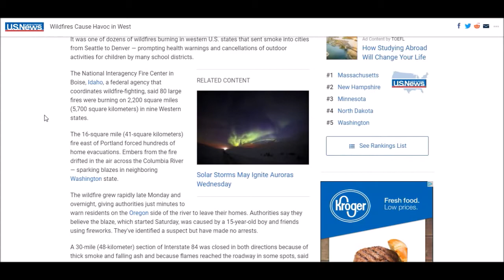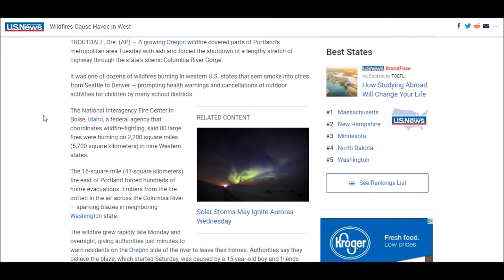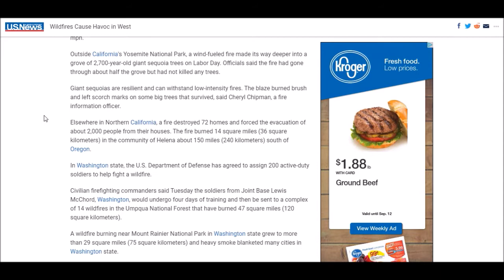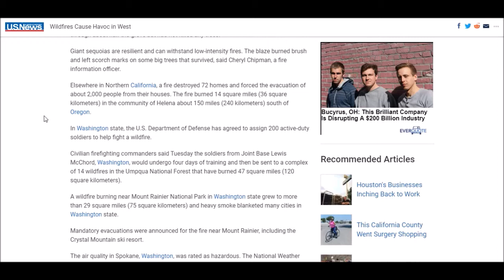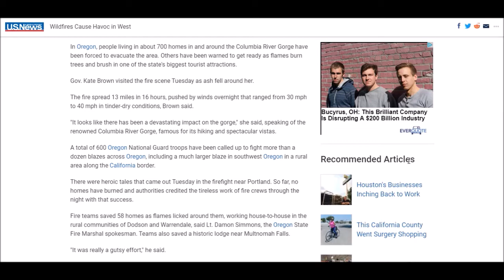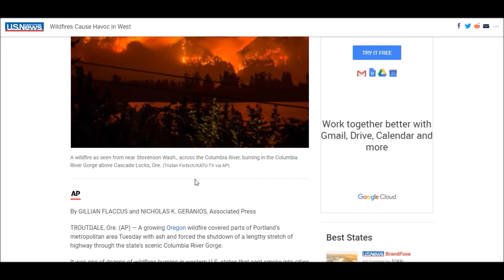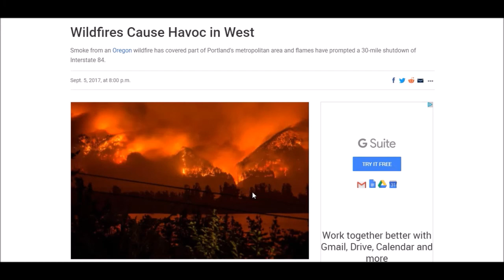Wildfires Cause Havoc in West! Oregon Covered in Ash!?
Daily videos on Natural Disasters, Floods, Storms, Fukushima, Fires, Eruptions, and More.

nuclear radiation, nuclear explosion, blizzard, hurricane, tornado, floods, fukushima, radiation, pollution, landslide, mudslide,

volcano, eruption, wildfires, strange, emergency, yellowstone, super volcano, earthquake, flash flooding, nasa, fox news, cnn

news, bbc news, bush fires, world news, breaking news, news updates, top stories, cyclone, tropical storm